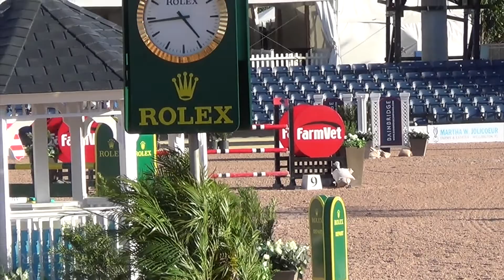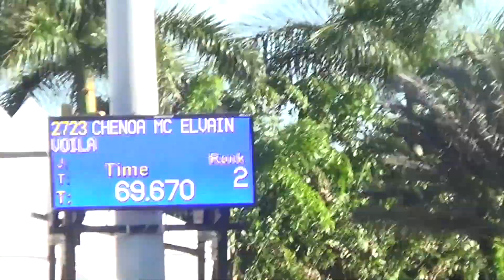Voila AO High WEF 7 7th Place 2016